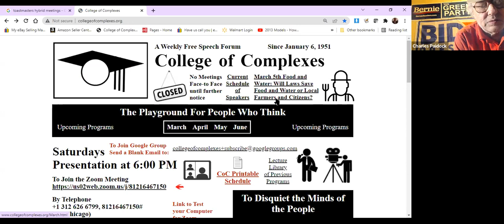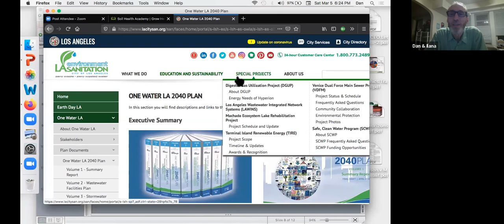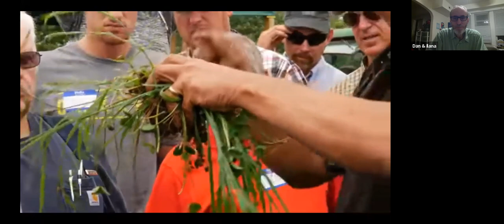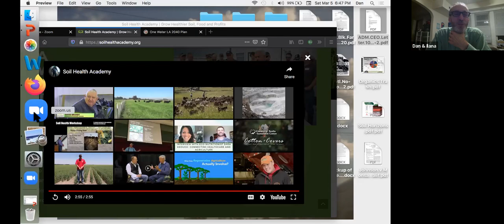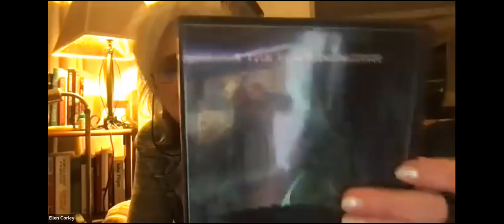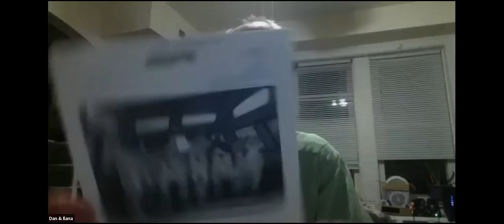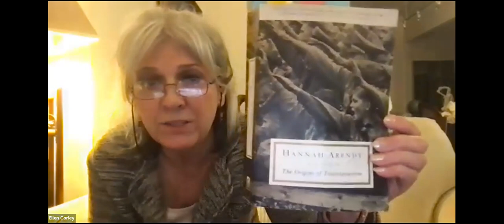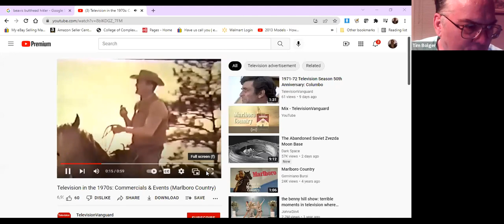C of C 3-5-22 Will Laws Save Food and Water or Will Local Farmers and Citizens?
March 5
Food and Water:
Will Laws Save Food and Water or
Will Local Farmers and Citizens?

​Meeting # 3,656 - Dan Weinberg, seasoned college regular, gardener, and librarian, who asks:

"It's not all about the money. What is carbon sequestration?  What do food and war have in common?  How can keeping the soil healthy allow people to grow real food?  How much corn is used by humans?  Where are the food markets-NYC, CME, ADM, Cargill, Buge, Nestle, Coke, Pepsi, or farms?  Is high fructose corn syrup (HFCS) nutritious?  How did great civilizations end in the past?  Can the soil absorb all the carbon dioxide in the air?  Are GMOs good for nutrition?  I will answer these and other questions in the talk."

"Why pay $2.59/lb for apples when you can pay $.99/lb?  Are co-ops and farmer's markets worth the extra price you pay? Yes.  Is Organic worth more to the Earth and to the eater? Yes.  Is Organic really helpful to the climate? Yes.  Can I afford $2.59/lb for apples? Yes.  Can the Earth afford Organic? Yes."

Detroit Dirt will be great for your garden.

No-till farming is becoming more popular in the
USA all the time.

The story of carbon around the Earth is the theme

This is a good movie about soils and carbon.

Tomato Mountain farm boxes are full of good
organic foods for a good price